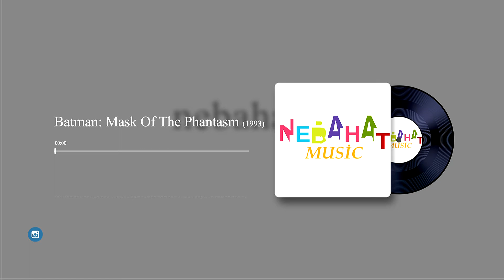Batman Mask Of The Phantasm (1993) Music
Batman: Mask of the Phantasm
1993
PG
1h 16min

Batman is wrongly implicated in a series of murders of mob bosses actually done by a new vigilante assassin.

Directors
Kevin Altieri(sequence director)Boyd Kirkland(sequence director)Frank Paur(sequence director)
Writers
Alan Burnett(story by)Paul Dini(screenplay by)Martin Pasko(screenplay by)
Stars
Kevin Conroy(voice)Dana Delany(voice)Hart Bochner(voice)